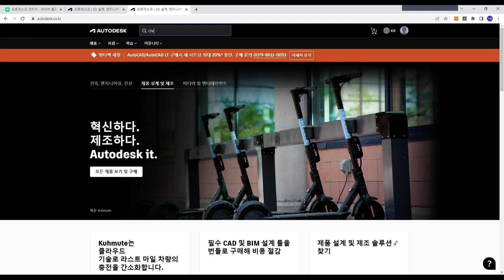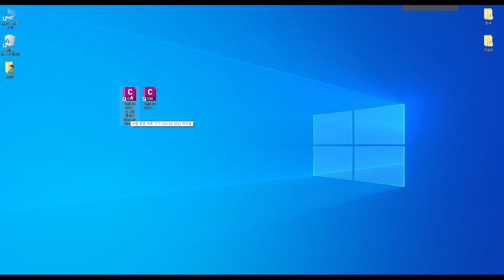토목 인프라를 위한 소프트웨어! Autodesk 시빌 3d 기초 입문 | Autocad Civil 3d 2023 (기초 입문편) | 취업·실무·창업 | 에어클래스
[Autocad Civil 3d 2023 (기초 입문편)] 더 보러가기 👀
본 영상의 저작궈은 [고관영]에게 있으며, 에어클래스에 업로드 된 샘플영상입니다.

📌Civil 3d 2023~ 이하 버전을 포함한 기초 입문 강의 입니다.

PART.1 기본편
: Civil 3d의 기본적인 사용 방법을 전체적으로 살펴 보는 시간이 되겠습니다.
PART.2 소규모 프로젝트
: 기본편에서 익힌 명령어 들을 활용하여 실제 단지설계를 실습하게 됩니다.

* 실습에 필요한 도면 및 템플릿은 모두 제공 됩니다.*